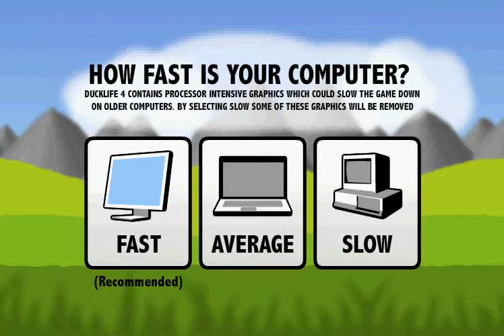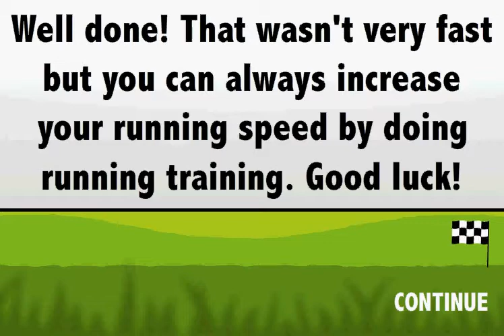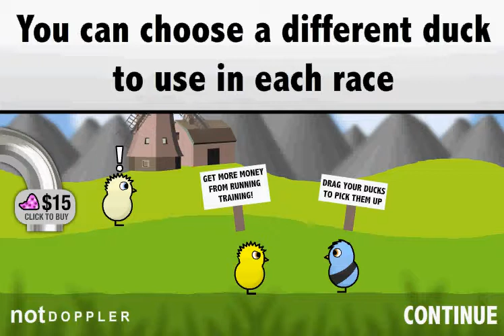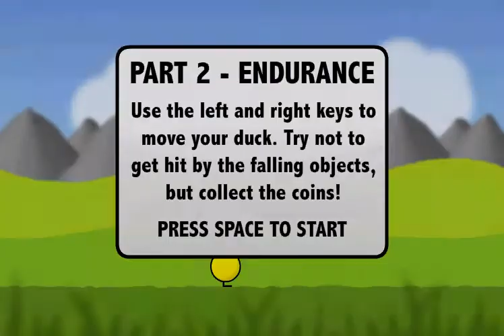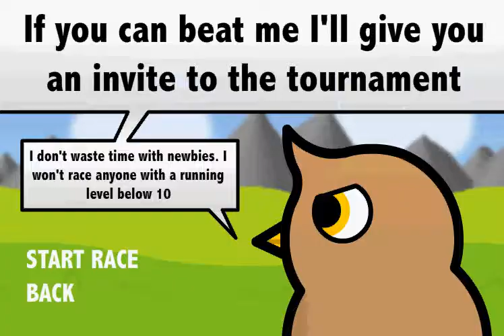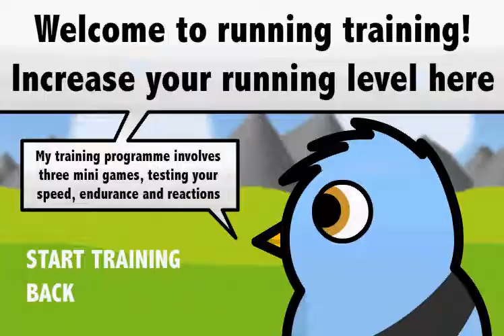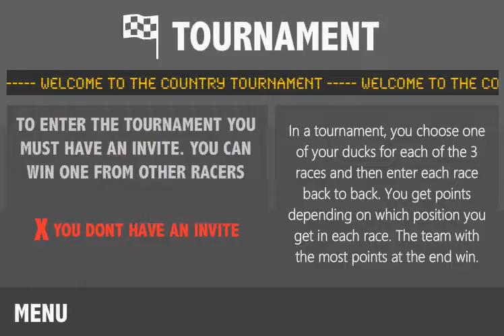Let's Play Duck Life 4! (1 - I can't believe I'm doing this...)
AUGH... damn you Kongregate... how DARE YOU lure me in with badges...